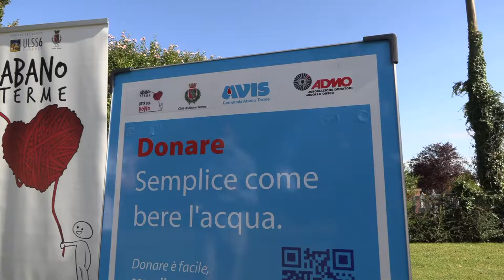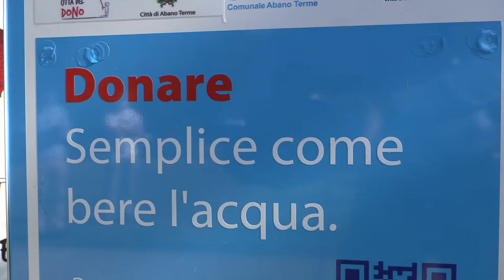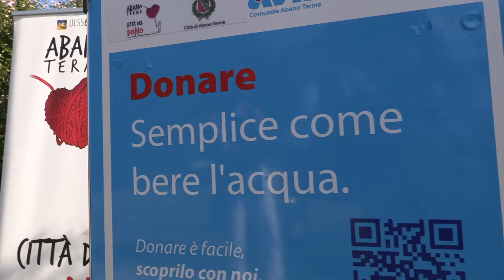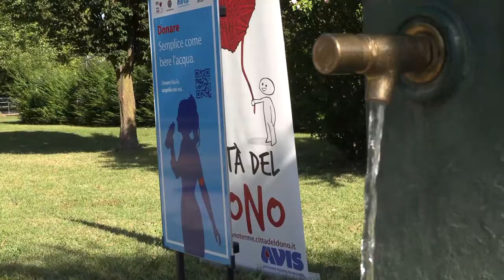Abano Terme, città del dono | ADMO Veneto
💝 Il sangue non si può creare artificialmente, si può solo donare.
Così come il midollo osseo e le cellule staminali che lo producono.

 💧 Donare è un gesto semplicissimo. Semplice come bere un bicchier d'acqua.

🤲🏻 AVIS e ADMO Veneto propongono un'azione facilissima da compiere eppure straordinariamente importante.

🗣 In questo video parliamo con tutte le persone coinvolte in questo meraviglioso progetto.

Il fatto che più gente possibile si avvicini al dono con facilità ci dà moltissima speranza.